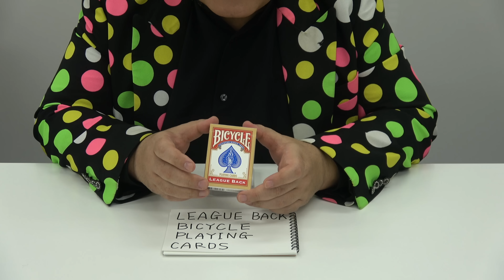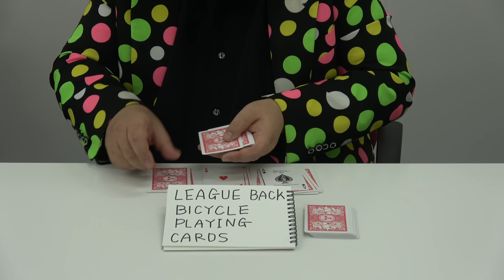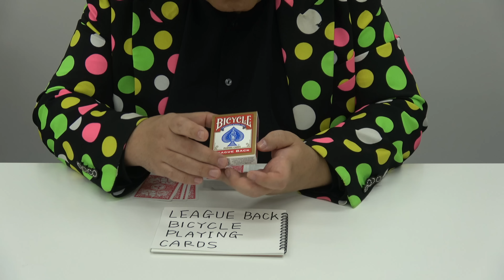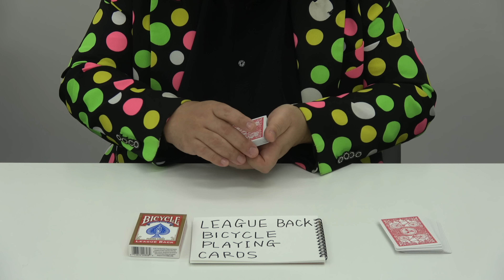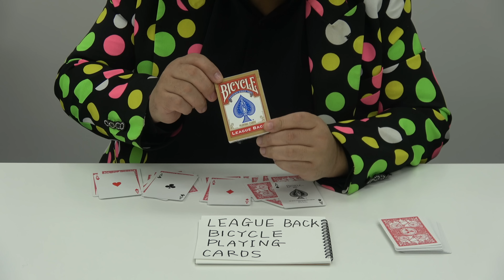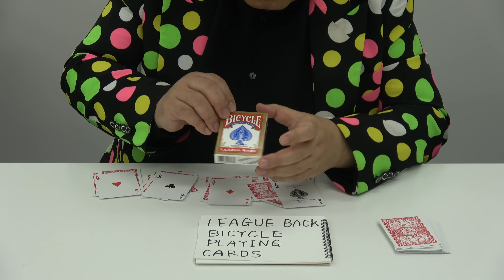タネを聞いてもわからないマジック種明かし【からくりどーる】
コミュニティーへの参加はこちらから